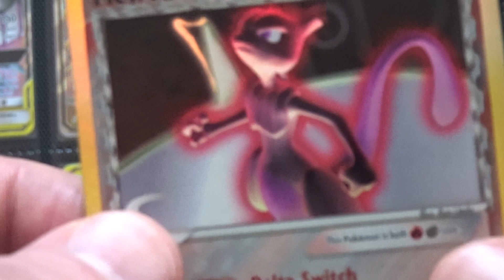Delta Species Mewtwo holo from ex Delta Species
Just a quick video to show the effect of the holofoil on Delta Species Pokemon. This Mewtwo is Fire and Steel type. ex Delta Species came out in 2006. This card was illustrated by Ryo Ueda. Card number in the set is 12/113.